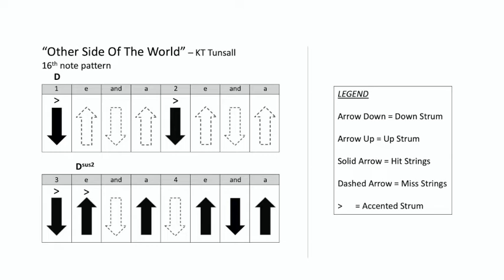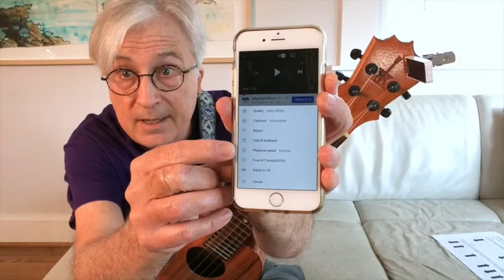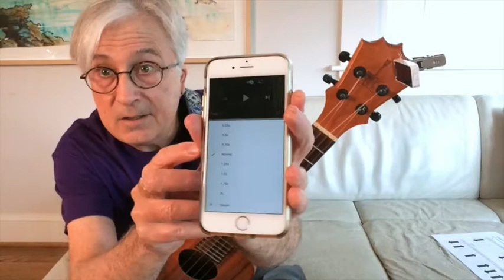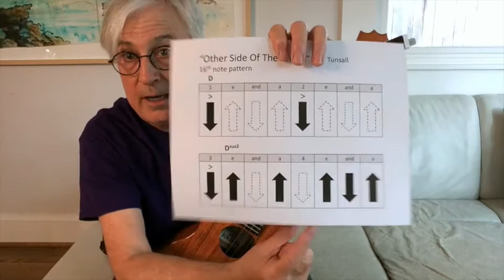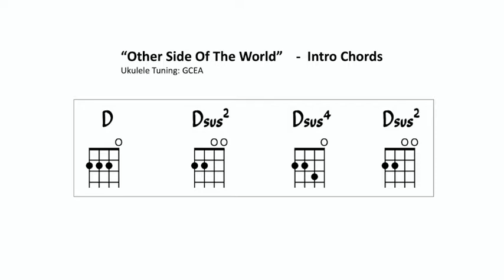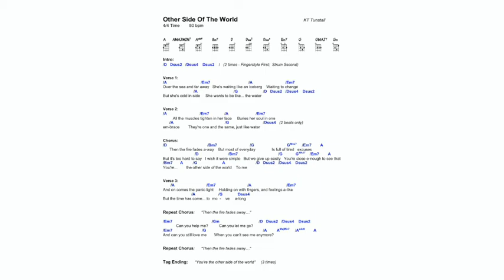Tutorial - Other Side Of The World - Intro Strum Pattern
This tutorial will take you through steps for creating a 16th note ukulele strum pattern for the song, "Other Side Of The World" by KT Tunstall. Listen to the strum pattern on the recording. Clap the pattern. Verbalize it. Mute and scratch the rhythm on the ukulele without chords. Add the chord changes. Thanks to Matt Dahlberg for showing me a great way to annotate strum patterns.